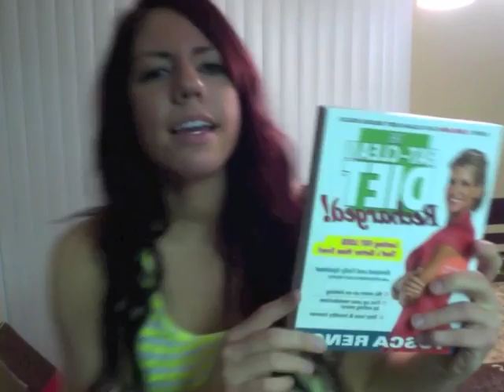Deactivation, Books, and Figure Competition!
those are the posing pictures. These were taken at 3am, I'm looking rough lol.